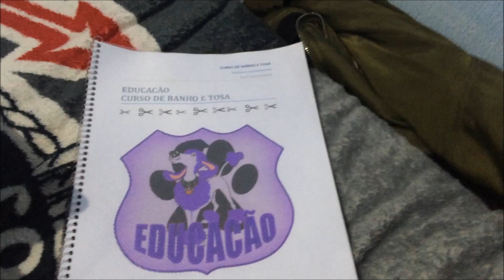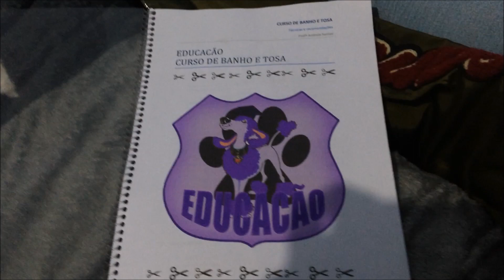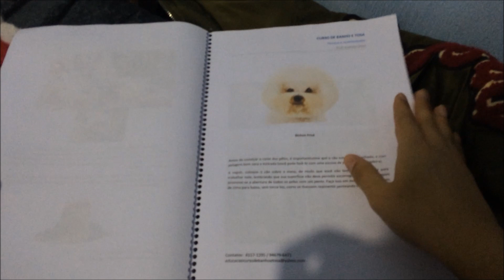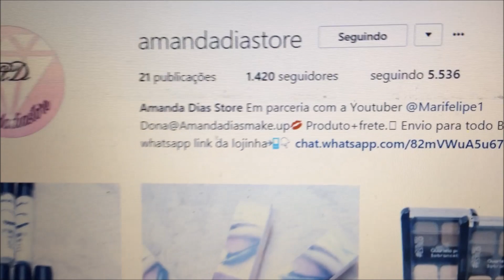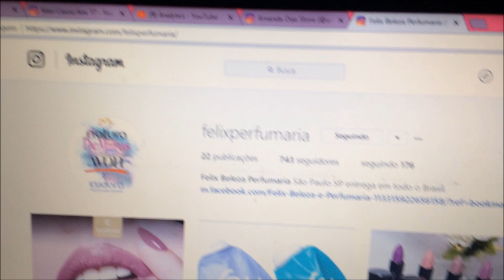Mari Casou aos 17 - Passe um dia comigo, faxina, hot dog, curso...etc